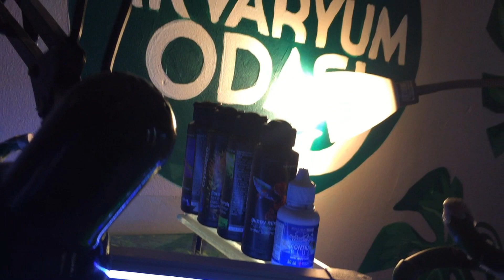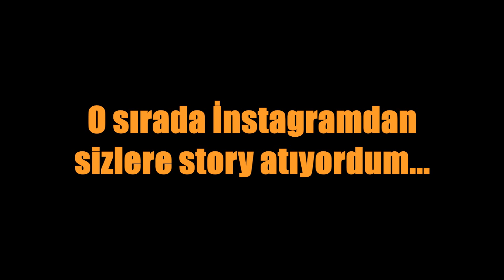HAMİLE LEPİSTES DOĞURMA ANI CANLI CANLI!